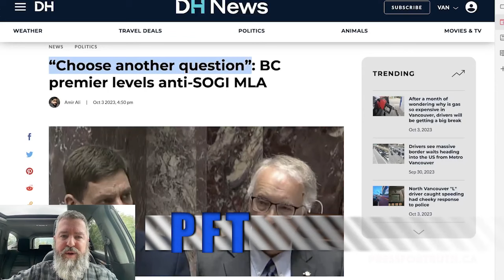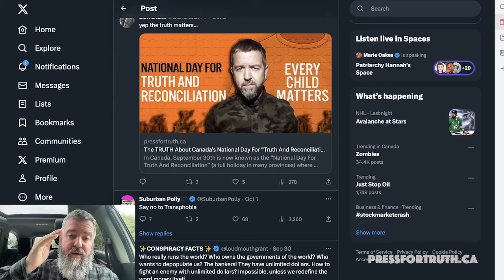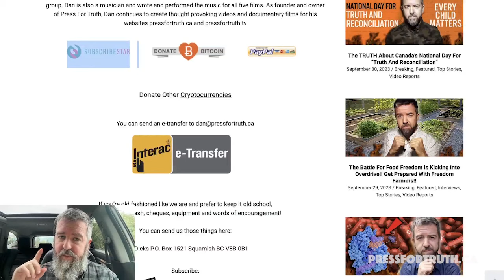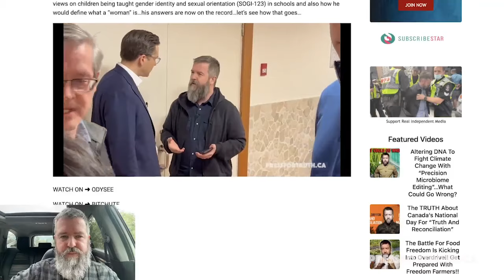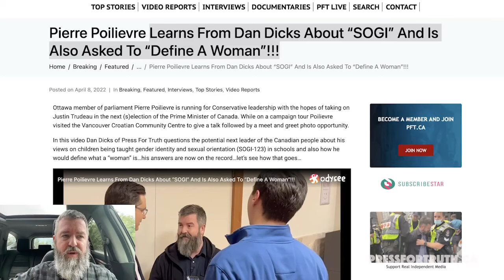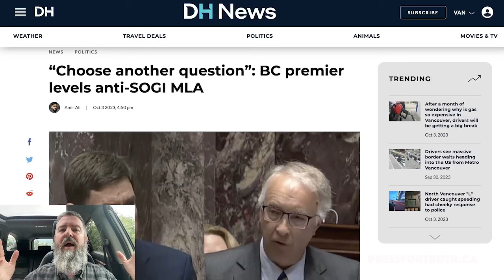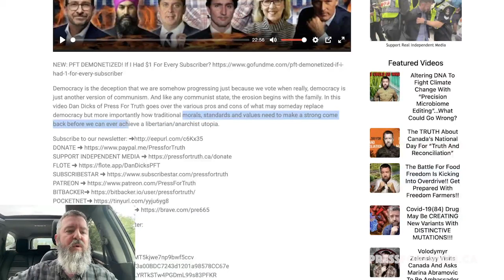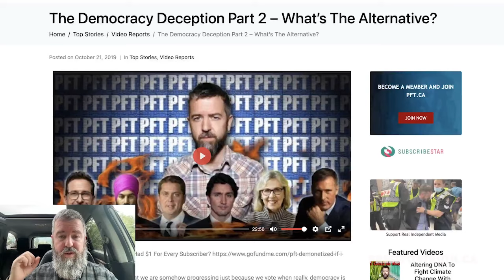“Choose Another Question” Proves Democracy Is A Sham…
John Rustad is an elected member of the legislative assembly in British Columbia and he was told to “choose another question” by the premiere of BC David Eby after concerns were raised about BC’s SOGI 123 program in schools (Sexual Orientation Gender Identity).

The premiere lambasted Rustad by stating “To come into this place, to use the authority of his office, his new party, to find a small group of kids in our province, to leverage all of that to make them feel less safe in school, less safe in our community, to feed the fires of division in our province and bring culture war to British Columbia, it is not welcome”.

In this video Dan Dicks of Press For Truth explains why this is proof that democracy is a sham and more importantly if that’s the case, what’s the alternative?

Pierre Poilievre Learns From Dan Dicks About “SOGI” And Is Also Asked To “Define A Woman”!!!

The Democracy Deception Part 2 – What’s The Alternative?